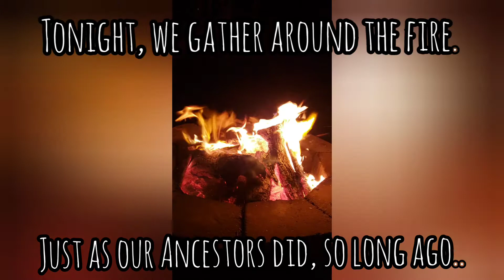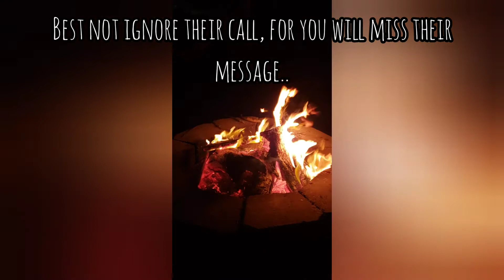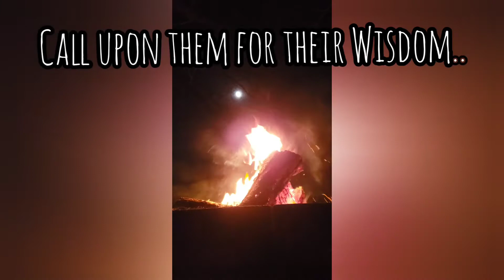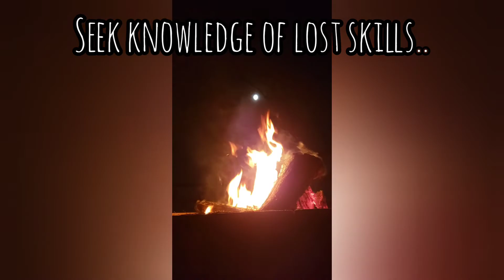Campfire under the Full Moon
Gather 'round my fire as a share with you what is on my mind.

This video was taken on the full moon of April 7, 2020.